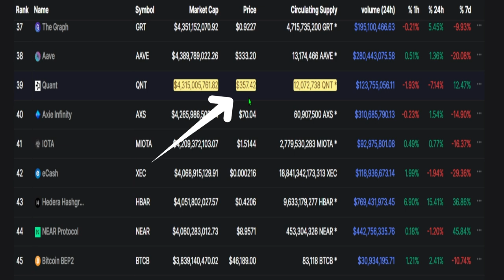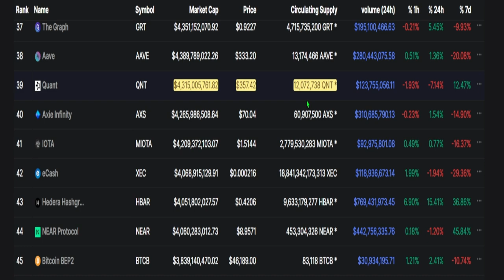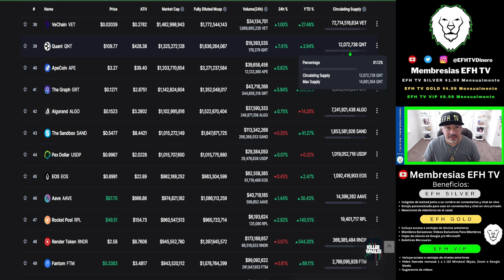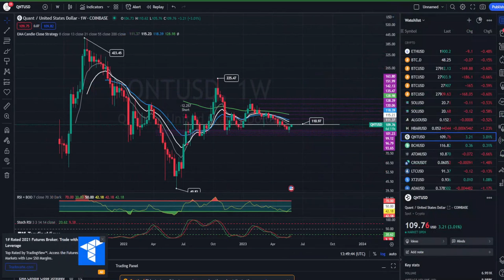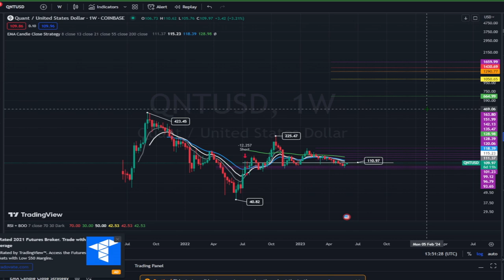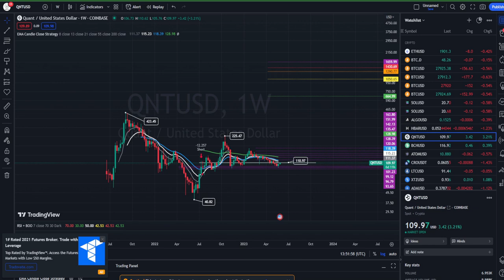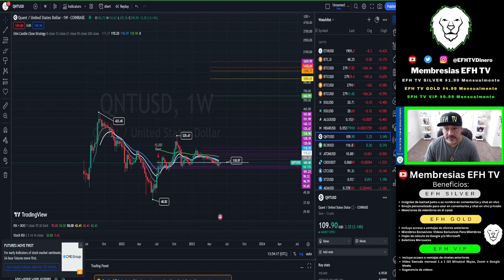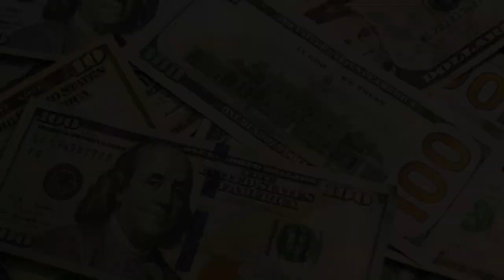Ocurrirá un SHOCK en el SUMINISTRO de Quant! Vlog #10